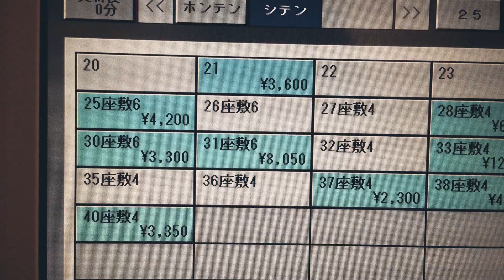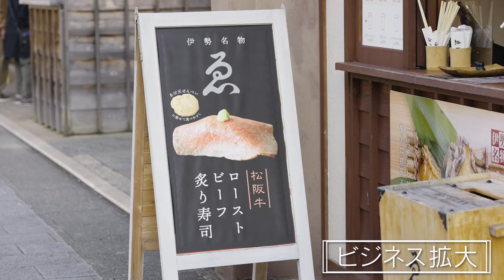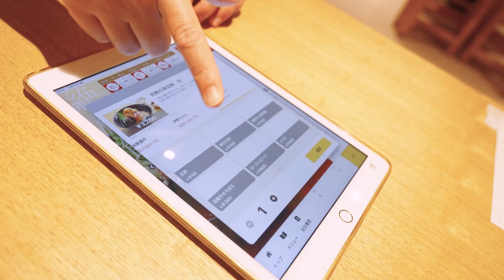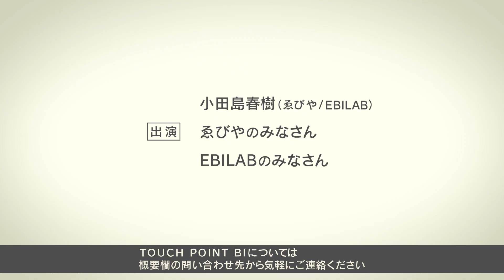【実話】地方食堂を DX で利益 10 倍にした婿社長！今や世界から注目される三重県・伊勢市「ゑびや大食堂」の起死回生ストーリー | 日本マイクロソフト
飲食店を DX し、売上を5倍・利益を 10 倍にした、三重県・伊勢神宮の参道にある「ゑびや大食堂」その成功を基に作られた飲食店・小売業サポートシステム「TOUCH POINT BI」

より詳しいシステム解説はコチラをご覧下さい！

株式会社EBILAB (エビラボ)
三重県伊勢市 宇治今在家町13

この「TOUCH POINT BI」を支えているのが、マイクロソフトの「Microsoft Azure」です。
Azure クラウド プラットフォームは、ゑびや様のように、今日の課題を解決し未来を創造し、そしてお客様が新しいソリューションを実現できるよう、DevOps, IoT, ハイブリッド, AI 含めた データ基盤や Windows だけでなく、Linux 含めたオープンソースソフトウェアなど 200 を超える製品とクラウド サービスで構成されています。
お好みのツールとフレームワークを使用して、複数のクラウド間、オンプレミス、エッジでアプリケーションの構築、実行、管理ができます。
詳しくは下記をご覧下さい。